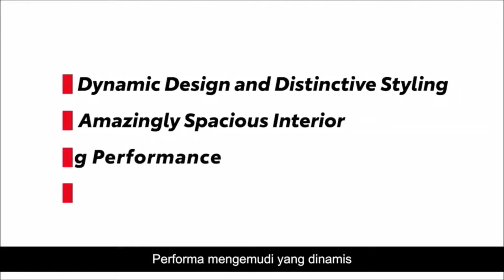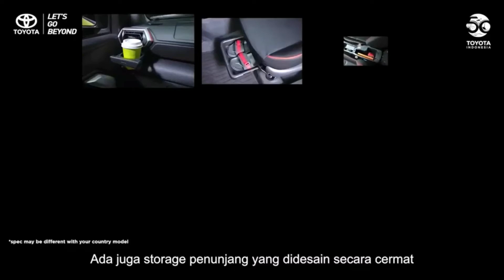2021 Toyota Raize 4M - Compact SUV Walkaround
All new Toyota Raize 4M SUV compect SUV Walkaround